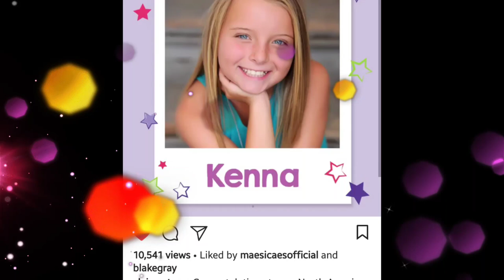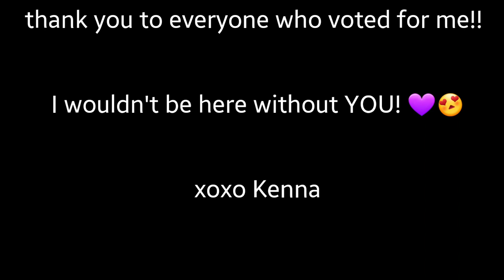Claire's Dream Big Contest! I won!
My mom recorded my reaction! 🎉🎈

& thanks again to everyone who voted! 😍